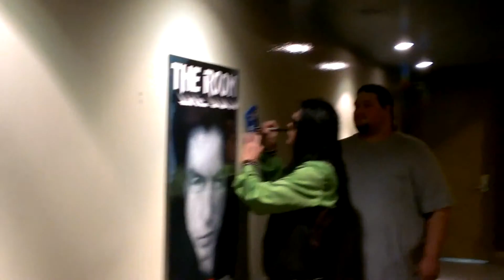The Room- Tommy Wiseau Midnight Screening NYC